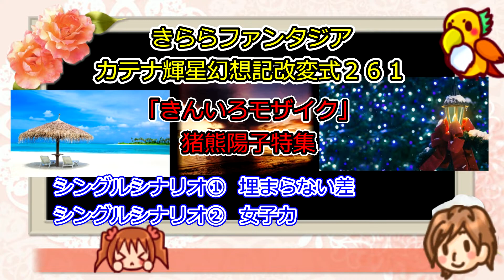２６１ 「きんいろモザイク」猪熊陽子特集 カテナ輝星幻想記改変式 きららファンタジア